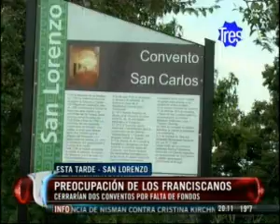C3 2011 franciscanos San Lorenzo